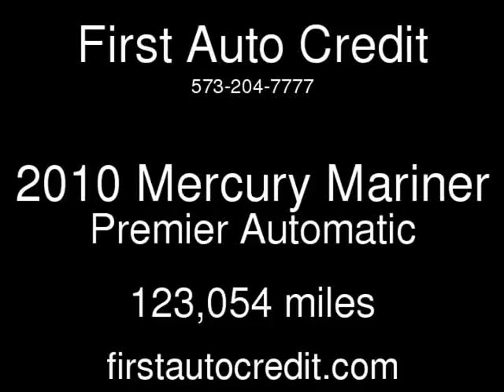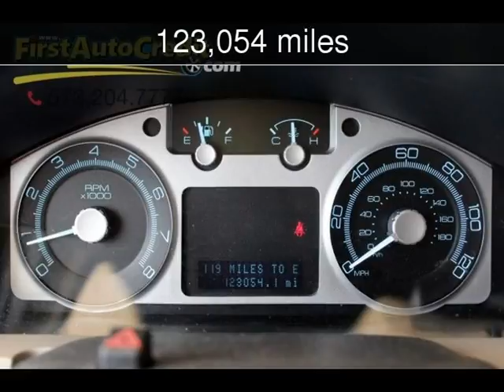2010 Mercury Mariner Premier Used Cars - Jackson ,MO - 2017-09-05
See more details about this used car This 2010 Mercury Mariner Premier with 123,054 miles is for sale at First Auto Credit.